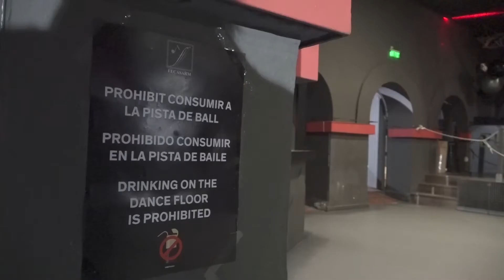Reaccions de les noves mesures Covid per part de l’oci nocturn i la restauració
Les noves restriccions que el Govern ha anunciat aquest dilluns han estat preses amb una barreja de desolació i de resignació per part de l’oci nocturn i la restauració.
 Quan diumenge a la matinada va tancar portes el Sielu, una de les discoteques del centre de Manresa, poc es pensaven que ja no tornarien a obrir fins l’any que ve. Poc s’ho pensaven, però el cert és que un cop s’ha produït, tampoc els ha vingut de nou.
 Cosa que no treu que tot plegat signifiqui un trasbals i una pèrdua econòmica molt important per les empreses, sobretot degut a la immediatesa de les festes. Esperen que, si la justícia ho permet, com a mínim les administracions sàpiguen compensar.

 Però la situació també afecta el sector de la restauració, que veuen com se’ls limita els aforaments al 50% i les taules a un màxim de deu persones en una època de màquines a ple funcionament com ho són les festes de Nadal.
Els restauradors denuncien que la Generalitat no els ha comunicat les noves decisions amb marge de temps suficient i que les neveres ja són plenes i les reserves pels dies forts de les festes ja estan tancades.
I moltes d’elles es perdran, a banda que hauran de triar quins clients mantenen reserves i quins no, una tasca de policia que no els pertoca, apunten.

Tot plegat a l'espera de la Conferència de Presidents i l'aval final del TSJC.